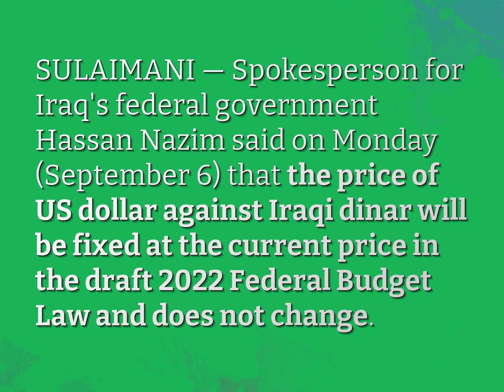Will Iraqi dinar go up 2022?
James Webb (2022, August 8.) Will Iraqi dinar go up 2022?
    WHYS.video